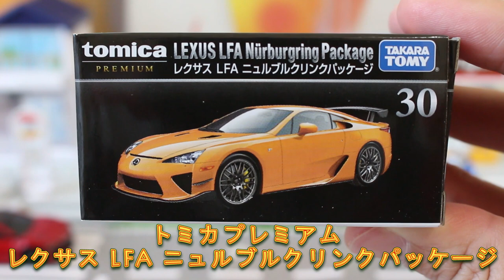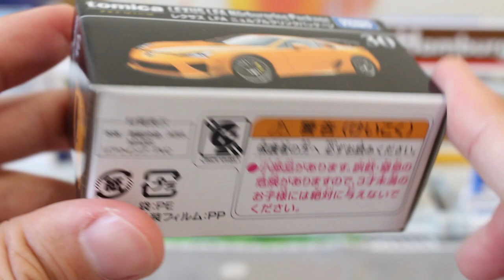曲線の美しさ！！【PREMIUM】レクサス LFA ニュルブルクリンクパッケージ トミカプレミアム LEXUS LFA Nurburgring Package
曲線の美しいレクサス LFA！！2月23日にはタカラトミーモールオリジナルが発売！！

★関連動画
よく品切れする人気モデル！！このモデルも廃盤！？【PREMIUM】マツダ RX-7 FD3S RE雨宮仕様 タラトミーモールオリジナル

          効果音ラボ